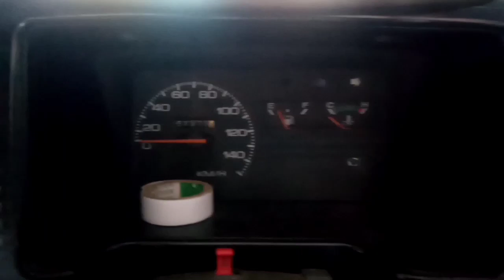Suzuki mehran 2012 model lush condition itni sasti gadi ap ne pahle kahin nhi dekhi ho gi for sale